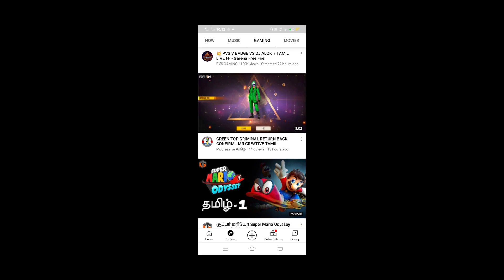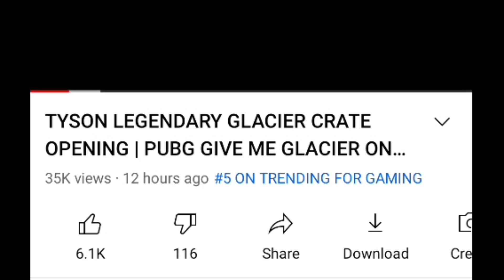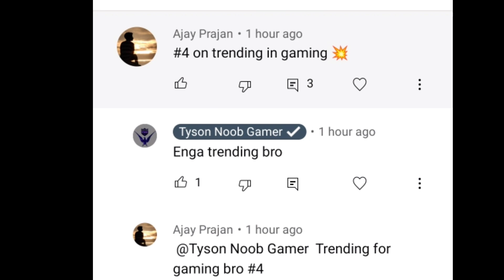MY GLACIER VIDEO #5 TRENDING FOR GAMING IN YOUTUBE | PUBG MR. GLACIER | TYSON NOOB GAMER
TYSON GLACIER VIDEO #5 TRENDING FOR GAMING IN YOUTUBE MY GLACIER VIDEO #5 TRENDING FOR GAMING IN YOUTUBE | PUBG MR. GLACIER

Related Search :

1. Pubg Tyson First Trending Video
2. Tyson Noob Gamer Trending Video
3. Pubg Mr. Glacier
4. Tyson YouTube Channel
5. Trending Video On YouTube For Gaming
6. India Top Trending Video On YouTube For Gaming